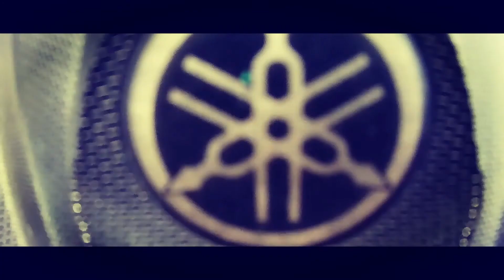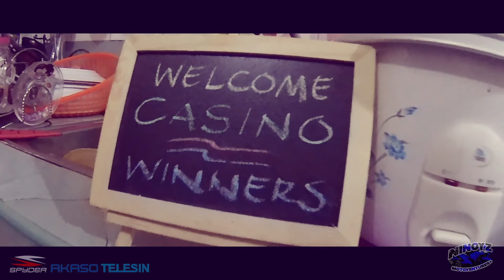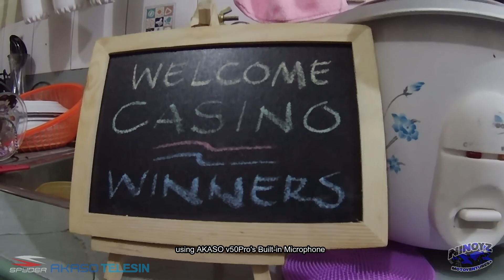Vlog #16 (Daily Vlog Episode 5)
Yow yow yow mga ka-MotoVentures!! Dahil wala pa ding ride ang team SevillaWickedRiders, daily vlog muna po tayo ulit Episode 5! Pagtyagaan nyo po muna tong wlang kwenta na video na to at madami pang susunod promise! hahaha!

Gears/Equipment and Softwares used:

Akaso V50 Pro (Helmet Camera)
Akaso Type-C External Microphone
YiCam (Front Camera)
Telesin V2 Chin Mount
Filmora 9
Adobe Photoshop